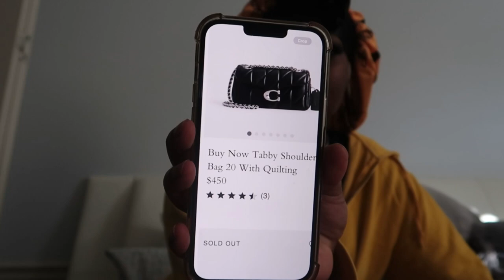VLOG: LIL BABY CONCERT, skate night, rage room w/ bestie, & more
Welcome back! Come along with me to a few exciting events I had on my schedule for the week. I was basically close enough to touch Lil Baby... we locked in forever now ;)

Hair: D.Stitchedd
Lashes: Lashinbeaute